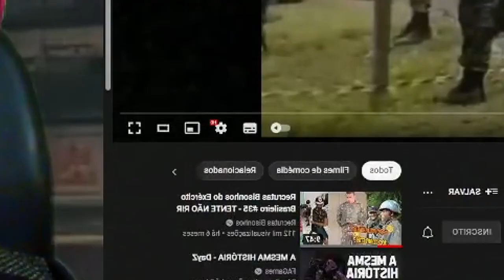Reagindo aos Recrutas Bisonhos do Exército Brasileiro 2022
RECRUTAS BISONHHOS